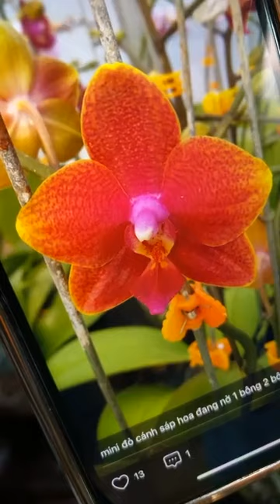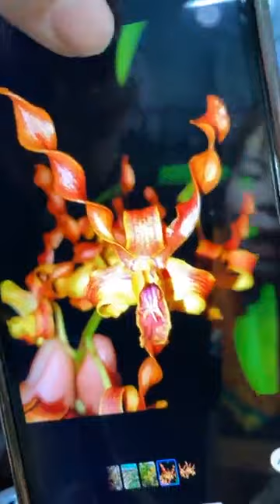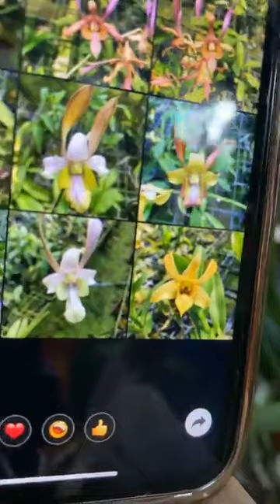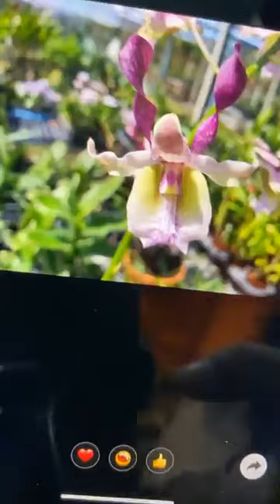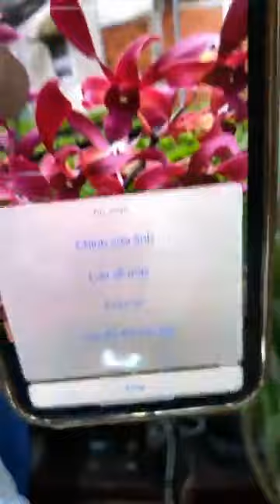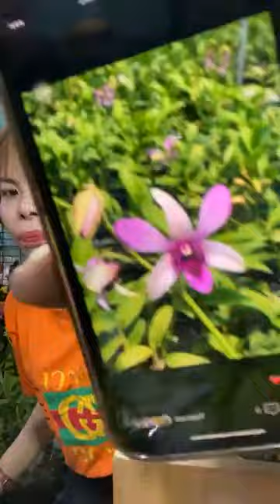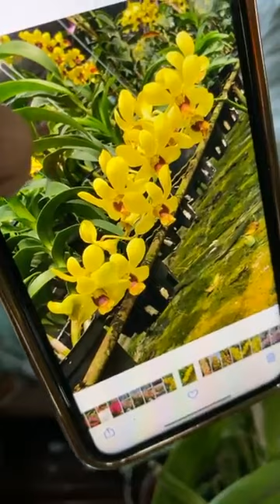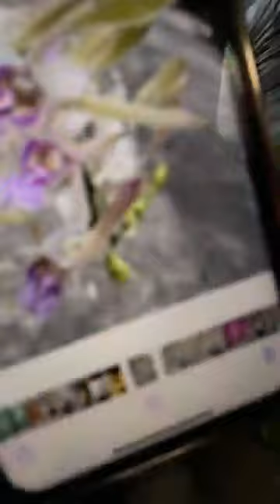SHOP HOA LAN VINH KIM CN 1 SÀI GÒN Live trưa 15⧸3 Hồ điệp thơm Hoa đủ thứ ⏰⏰ KÈM QUÀ GAME TẠI LIVE